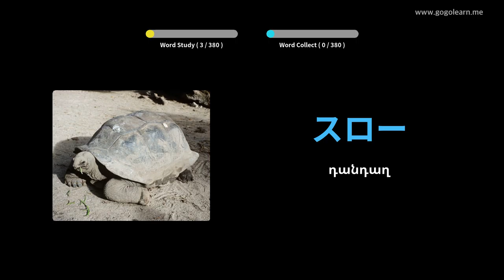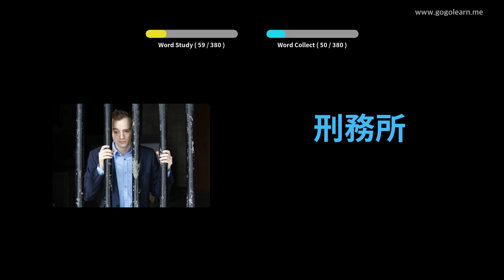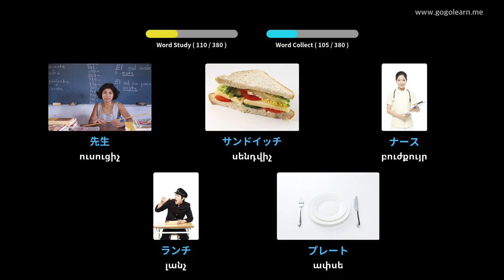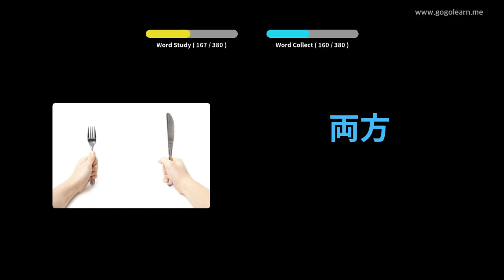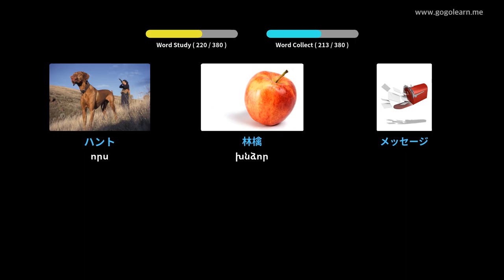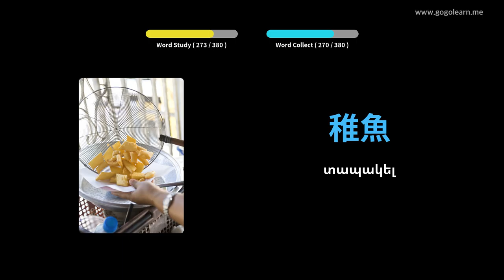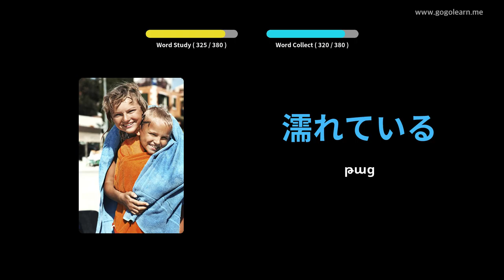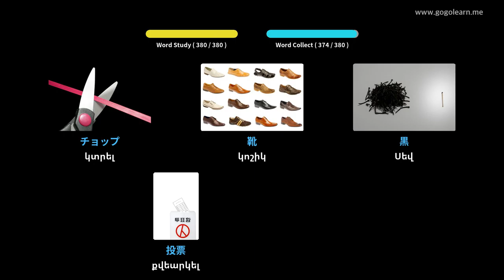Japaneseապոնական բառապաշարի հիմնական երեխաները | Golearn